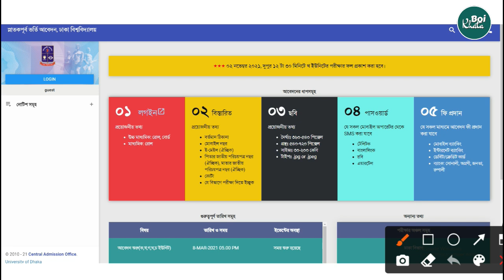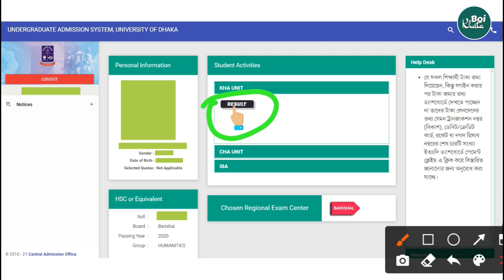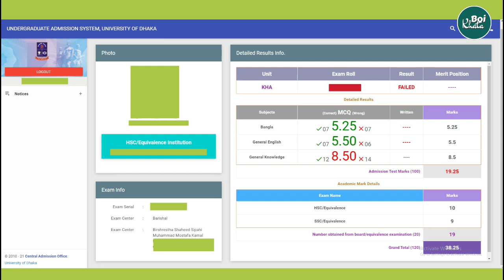DU B Unit Result 2021 | Dhaka University Admission Result